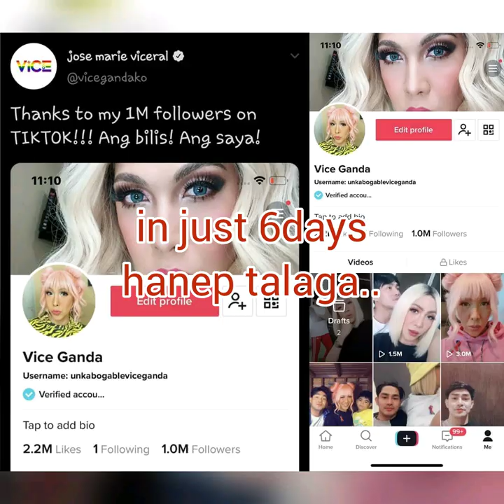Vice Ganda tiktok accnt Milyones na ang followers in just 6 days Ion Perez Verified na rin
track info:
Musician: @iksonofficial